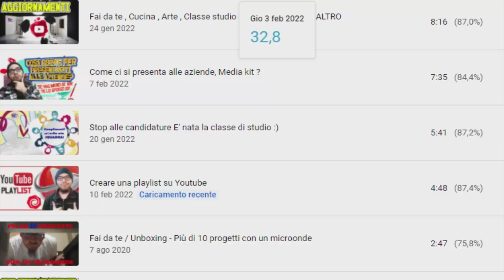Come il timewatch ti fa crescere professionalmente e guadagnare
Ti serve tantissimo e in questo video ti spiego perchè!

▽ INDICE ▽
00:00 timewatch
01:27 timeview basso? chi lo rovina?
04:57 Fan, i video non piacciono
08:53 Come sfruttare il timewatch alto?
11:10 Microinfluencer

Vuoi farmi un regalo?